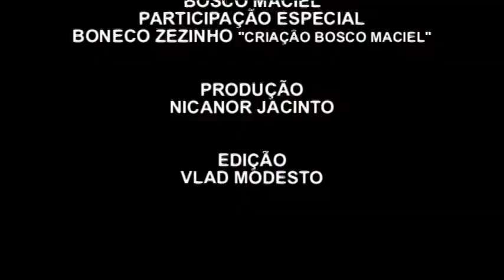JULIO E DÉBORA D'ZAMBÊ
Julio D'Zambê e Démora D"Zambê fizeram uma linda apresentação durante o Sarau do Castello Hanssen na Casa dos Cordéis em Guarulhos! Eles também são criadores do Projeto SANSAKROMA! Conheçam mais o trabalho desses queridos artistas nos endereços a seguir!

set=a.101332453217313.3279.100000216757578&type=1&ref=notif¬if_t=like#!/